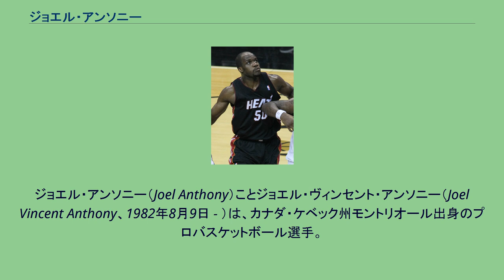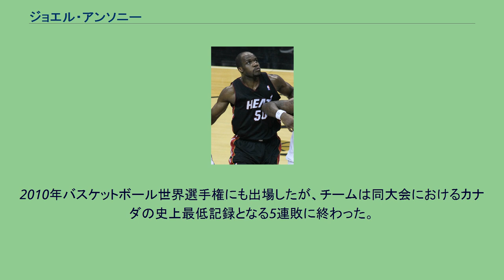ジョエル・アンソニー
アイオワ・エナジーの選手
ジョエル・アンソニー（Joel Anthony）ことジョエル・ヴィンセント・アンソニー（Joel Vincent Anthony、1982年8月9日 - ）は、カナダ・ケベック州モントリオール出身のプロバスケットボール選手。
NBAのマイアミ・ヒートなどに所属していた。
206cm、118kg。
ケベック州モントリオールの高校を卒業後渡米し、フロリダ州ペンサコーラのペンサコーラジュニアカレッジにリクルーティングされた。
2年後にネバダ大学ラスベガス校に編入、3年次の2004-05シーズンにチームトップ、マウンテン・ウェスト・カンファレンス4位のブロックショットをあげた。
しかし翌シーズンはプレーせず、2006-07シーズンに復帰、40分あたりのブロックショットで、NCAA2位の数字となる6.77ブロックをあげて、カンファレンス最優秀守備選手に選ばれた。
2007年2月7日のテキサスクリスチャン大学戦では13ブロック、11リバウンドをあげてシーズン唯一のダブルダブルを記録した。
2007年7月、マイアミ・ヒートと2年目のオプションを含む1年契約を結んだ。
2007-08シーズン、彼は24試合に出場し、平均3.5得点、3.9リバウンドをあげた。
2008-09シーズンには自身初のプレーオフを味わったが、1回戦でアトランタ・ホークスに3勝4敗で敗れシーズンを終えた。
2009年7月に再契約を果たした。
2010年7月、チームにはフリーエージェントでレブロン・ジェームズ、クリス・ボッシュが加わった。
アンソニーも7月16日に5年間1800万ドルの契約を結んだ。
この年チームはイースタン・カンファレンスでシカゴ・ブルズに次ぐ58勝24敗の成績で終え、NBAファイナルに進出したがダラス・マーベリックスに2勝4敗で敗れた。
ファイナルでアンソニーは平均20.5分プレーし、1,3得点、3.5リバウンドを記録している。
その後、2012~13年にかけて、NBA優勝を経験。
更にその後はボストン・セルティックス、デトロイト・ピストンズを転々とした。
2016年9月19日、サンアントニオ・スパーズとトレーニングキャンプに関する契約を結んだが、シーズン開幕前に解雇された。
以降無所属の状態が続いたが、スパーズは2017年1月23日、パウ・ガソルが左手を骨折し、1ヶ月の戦線離脱が決定したのを受け、アンソニーと10日間契約を締結。
2度目の契約を経て2月12日に正式にシーズン終了までの契約を結んだ。
2017年9月24日、ミルウォーキー・バックスとトレーニングキャンプに関する契約を結んだが、開幕直前に解雇された。
2008年、カナダ代表に選ばれ、北京オリンピック予選に出場し活躍したが、チームはオリンピックに出場することはできなかった。
2009年バスケットボール男子アメリカ選手権では準決勝のブラジル戦で敗れはしたものの17得点、8リバウンドをあげる活躍を見せるなど、チームの4位に貢献した。
2010年バスケットボール世界選手権にも出場したが、チームは同大会におけるカナダの史上最低記録となる5連敗に終わった。